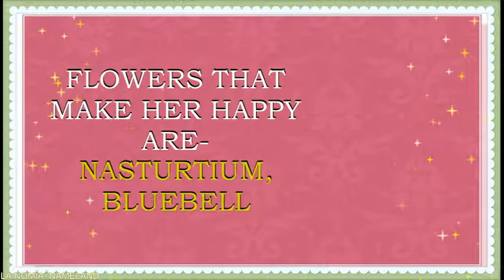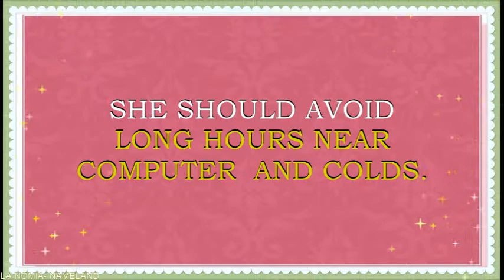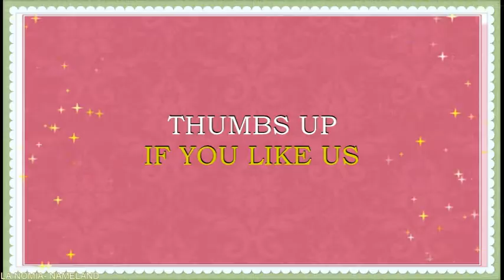MEANING OF THE NAME MARGAUX WITH FUN FACTS AND HOROSCOPE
Meaning o f the name Margaux. What is the meaning of the name Margaux?
French  name  Margaux  is  derived from the English  name Margaux, which means " pearl “. This is  a name for girl.  This name and its forms is pretty much loved in  France, Italy, Spain, Portugal, Germany, Sweden. Margaux is a N# 16 name in France right now.
Famous bearers of this name are:
Margaux Louise Hemingway, American model/actress
Margaux Avril, French pop singer
Margaux "Mocha" Uson, Filipina singer of group Mocha Girls
Margaux Isaksen, American Olympic pentathlete
Margaux Farrell, French Olympic swimmer
Margaux Fitz, YouTube star, YouTube star, beauty and lifestyle vlogger
Margaux Dietz, YouTube star, beauty and lifestyle vlogger
HeyItsMargaux, YouTube star, beauty and lifestyle vlogger
Les astuces de Margaux, YouTube star, beauty and lifestyle vlogger
Margaux Rathbun BS NTP, YouTube star, beauty and lifestyle vlogger
Margauxlb, artist, photographer, YouTube star
Ambre  name horoscope. What brings luck to Margaux? What are lucky days for Margaux? What are lucky gems for Margaux? Lucky jewels for Margaux. What are lucky professions for  Margaux? How special Margaux? You will find answers to these questions in this movie.Personality traits of  Margaux, lucky flowers, lucky jewels  for Margaux, flowers for Margaux, namesakes for Margaux  – this is all in our movie. You will find answers to these questions in this movie. We collected and calculated the fun facts about the name Margaux in in this movie.